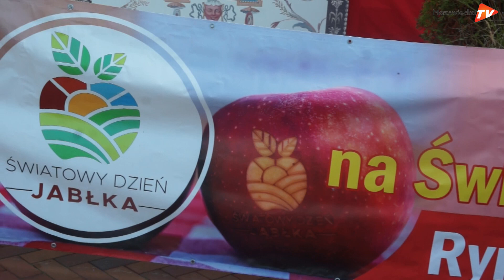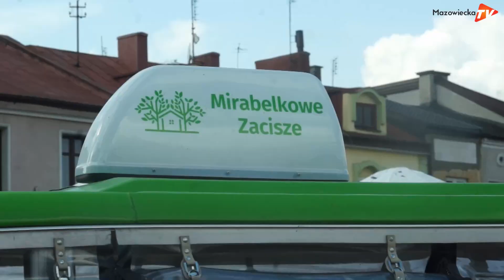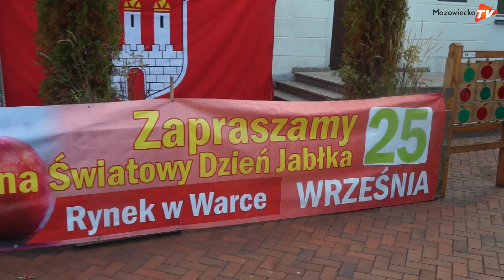IV Światowy Dzień Jabłka w Warce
W niedzielę, 25 września na wareckim rynku już po raz czwarty odbył się piknik z okazji Światowego Dnia Jabłka. Wydarzenie zorganizowali członkowie Stowarzyszenia W.A.R.K.A. oraz Stowarzyszenia Sady Grójeckie. Podczas imprezy promowano lokalne produkty, ale także zachęcano do proekologicznych działań na co dzień. Na przybyłych gości czekał szereg atrakcji. Barwne stoiska zaprezentowały Koła Gospodyń Wiejskich z powiatu grójeckiego oraz obiekty skupione wokół Szlaku Jabłkowego. Ciekawym elementem pikniku był pokaz kulinarny pn. „Smacznie i ekologicznie” wraz z degustacjami, który zaprezentowali szefowie kuchni Pałacu Mała Wieś. Natomiast najmłodsi uczestnicy wydarzenia poznawali sposoby na zwalczanie nudy i licznie brali udział w warsztatach rękodzielniczych prowadzonych przez Sieć Aktywnych Seniorów Powiatu Grójeckiego.